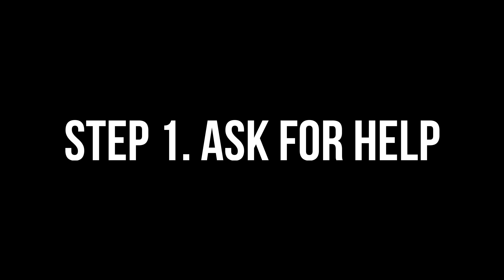My First Minecraft Bedwars Experience!!! [Minecraft]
Well I'm just getting started lol, In this video I tried to play Minecraft Hypixel Server where I can play variety of modes the one  I played where Skywars, and Bedwars, and this is the experience, hope you guys enjoy : )